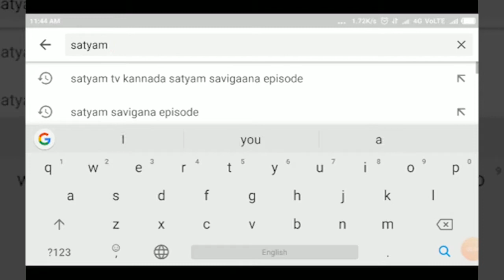CHIKKODI-ವಿದೇಶದಲ್ಲಿ ಉನ್ನತ ಶಿಕ್ಷಣ ಪಡೆಯಲು ಭಾರತ ಸರ್ಕಾರದಿಂದ ಬರೋಬ್ಬರಿ 82ಲಕ್ಷ ರೂಪಾಯಿ ಶಿಷ್ಯವೇತನ ||SATYAM TV